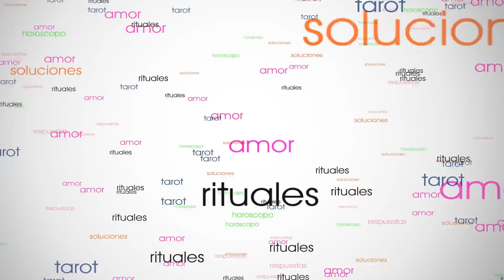TAURO EX PAREJAS Y RELACIÓN OCULTA JULIO - Encarna Salcedo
TAURO EX PAREJAS Y RELACION OCULTA JULIO 2020